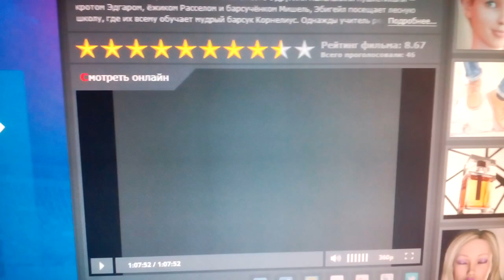20th Century Fox (1993)V2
Once Upon a Forest (1993)

@(1993) 20th Century Fox / Hanna-Berbera Productions / HTV Cymru/Wales